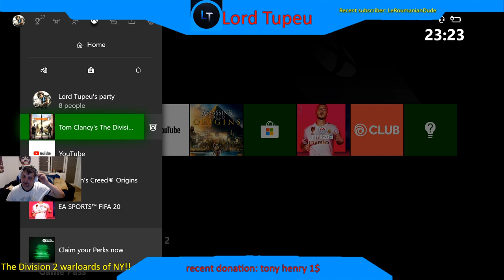Xbox one X. The Division 2 when idiot's play video games!!shd farm pve/pvp!!